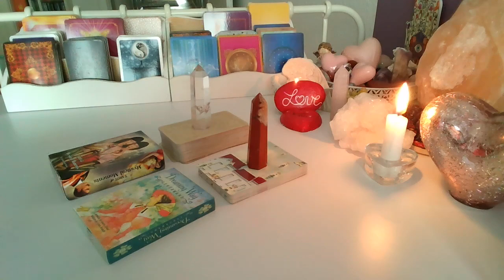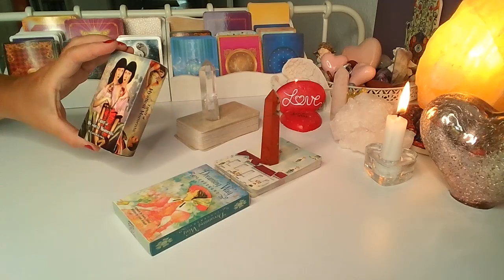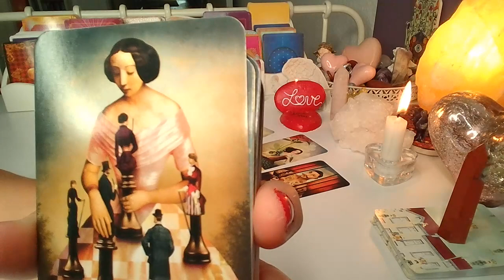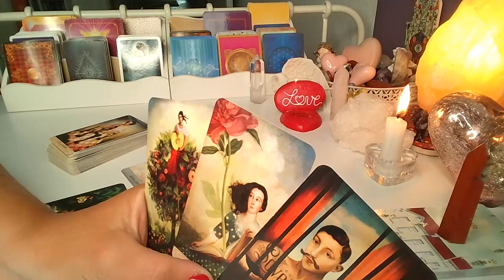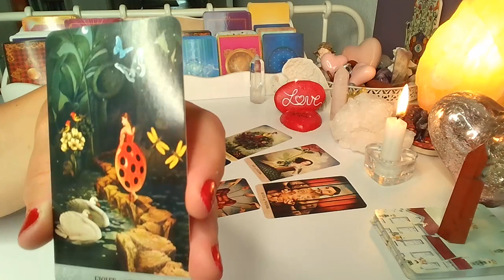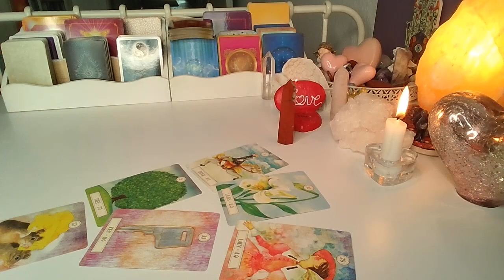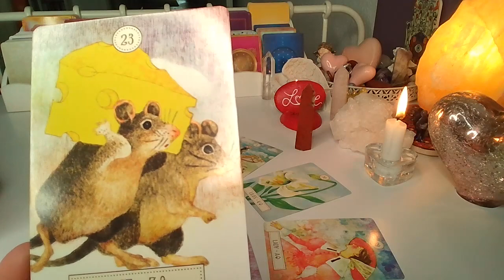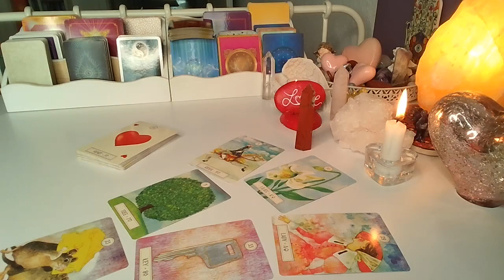ORAKEL ❤️CZY ON/ONA TESKNI? ❤️wybierz grupe❤️ Karty LENORMANDA+TAROTA❤️ wrozby porady magia ❤️